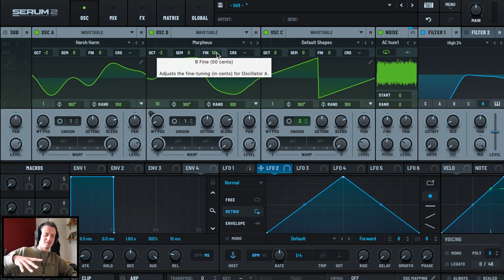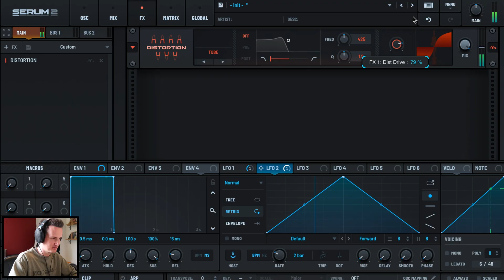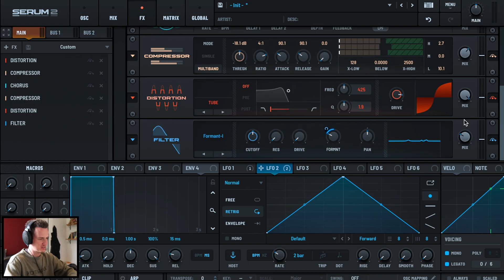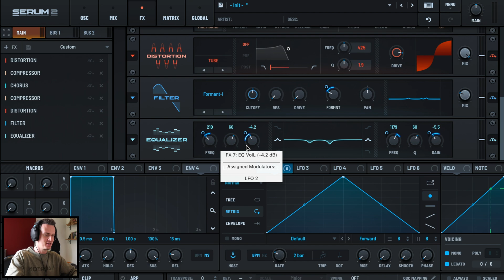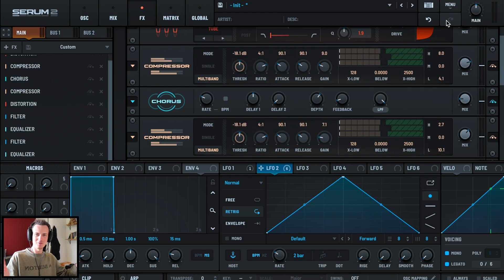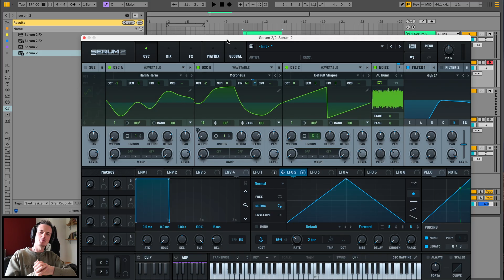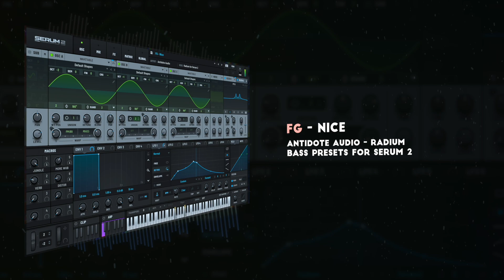Serum 2 Bass Tutorial | Huge Reese Bass!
Serum 2 Reese bass walkthrough! No fluff, just the exact moves I use to get that wide, gritty low end for drum & bass.
👉 Grab 150+ of my most savage Serum2 bass presets from my new pack "Radium for Serum2" (including this preset)